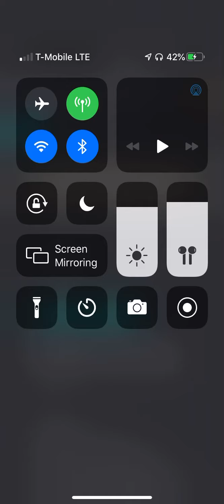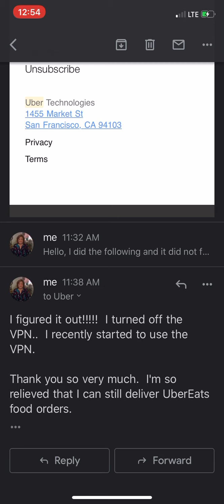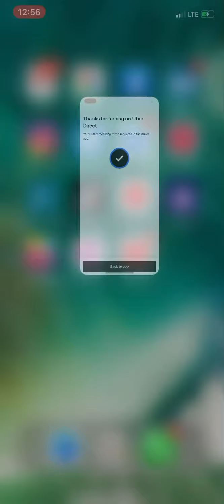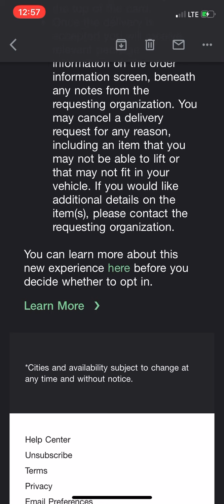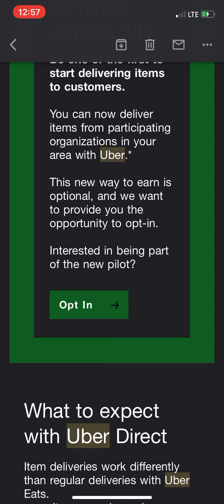Uber Reinstated My Account!!!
I can sign into my UberEats account again.  Uber Direct info too.

Uber is trying to innovate to reinvent.